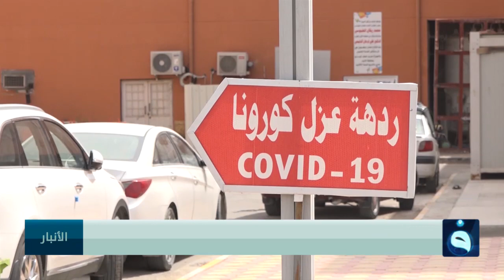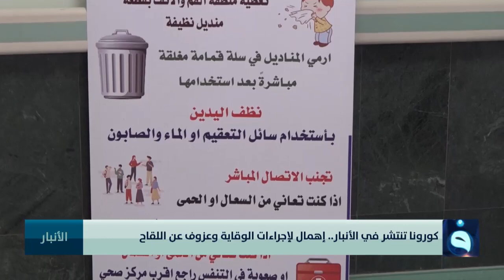كورونا تنتشر في الأنبار.. إهمال لإجراءات الوقاية وعزوف عن اللقاح | تقرير : أحمد ناجي